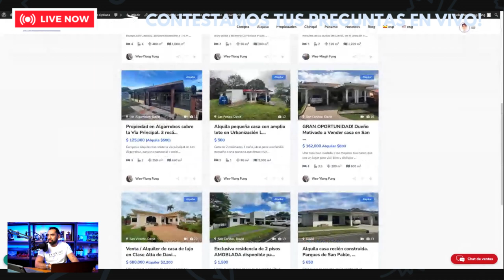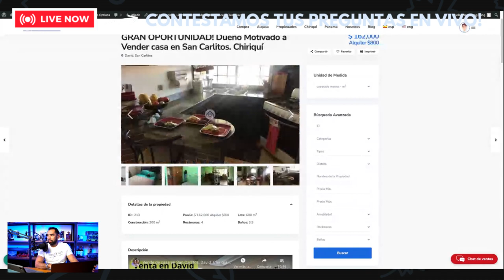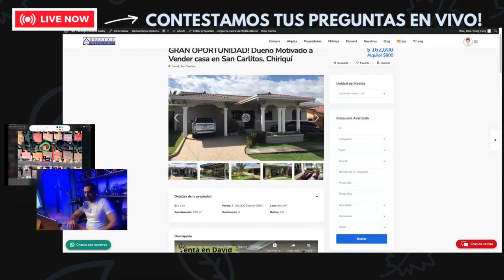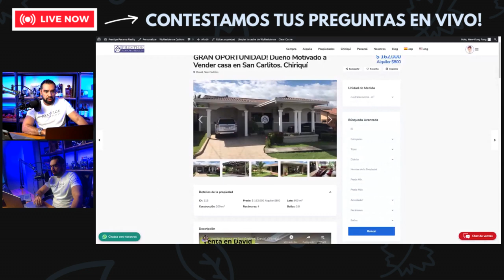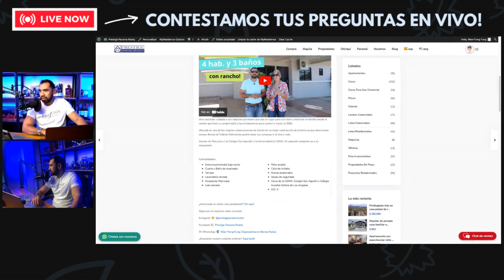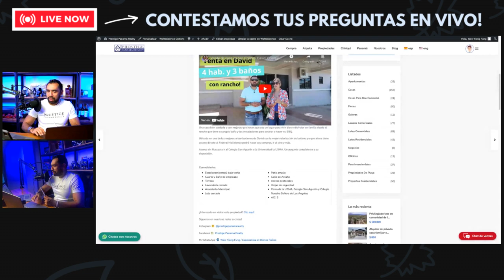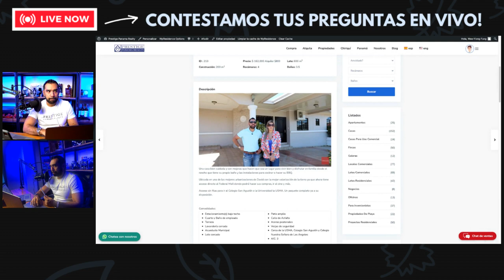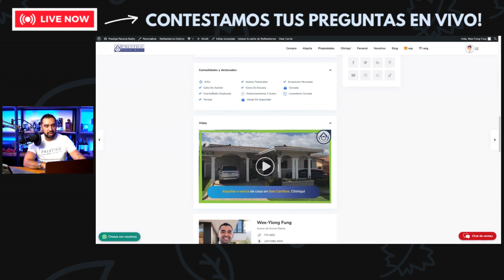Venta de casa para invertir por su retorno de alquiler (más de 6% mejor que plazo fijo) 6981.5000